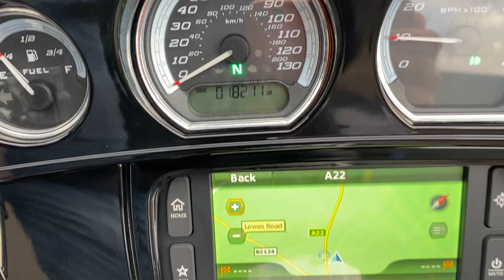2014 Harley-Davidson FLHTK Electra Glide Ultra Limited